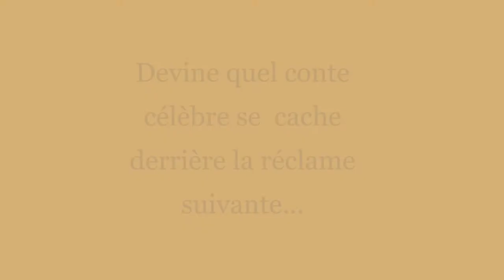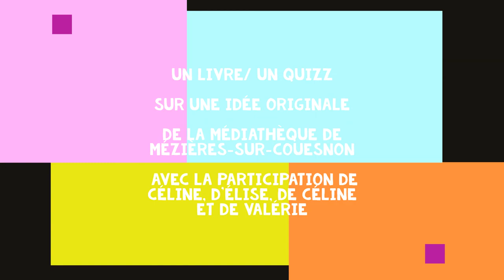QUIZZ n°4 - Petitmémo